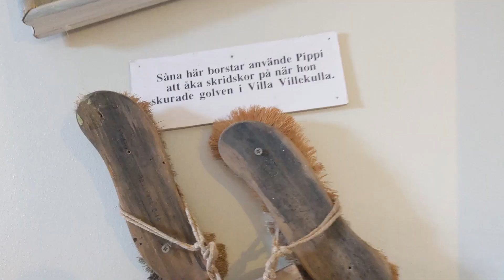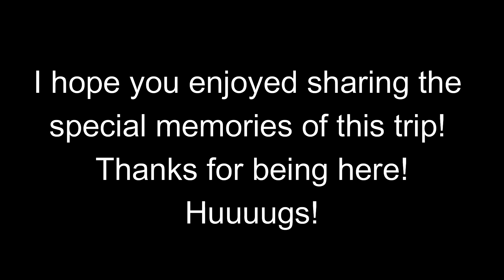rainy day at Kneippbyn (original house of Pippi Longstocking!)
It was great- going to Kneippbyn on a rainy August day- no lines, hardly anyone around at all. This is a pure fun memories vlog. No meaningful voice over, just music and happy times to remember. Going to this amusement park was a birthday present to the girls from  Farmor.

I'm a vlogger, a twin mom, an expat, an editor and a podcast conversation haver. Making connections with people and hearing their stories and learning through them means so much to me. On this channel I've had conversations with all kinds of epic people- musicians, actors, models, authors, change makers. They all have big hearts and big passion.

ABOUT ME-
I'm originally from the US and I've been living on Gotland Sweden for about 4 years.
I love to sing, talk, connect, encourage, and inspire. I chose to be authentic, when that means being silly or sad. I've been making videos for about 3 years now! Here's a video to get to know me better

Here's a playlist to a few of my favorite videos (I put so much work into these!!)

Are you looking for an editor? I love editing and am actually the editor for these channels and Cattail Chronicles
Or if you just want to reach out and say hi- here's how you can-
I'm literally the only Katie Bjärgvide in the world!